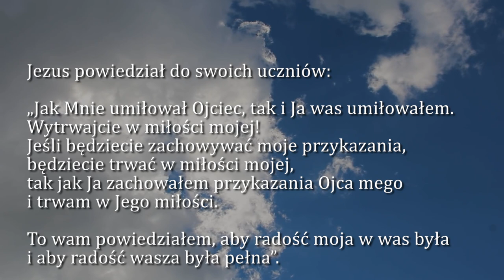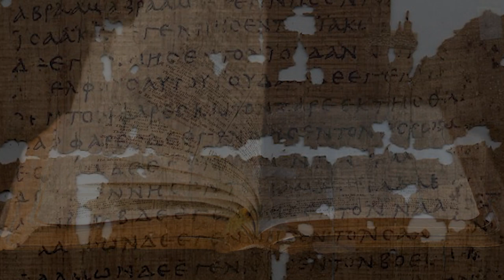Dobra Nowina na dziś | 19 maja - Czwartek, V tyg. Wielkanocnego